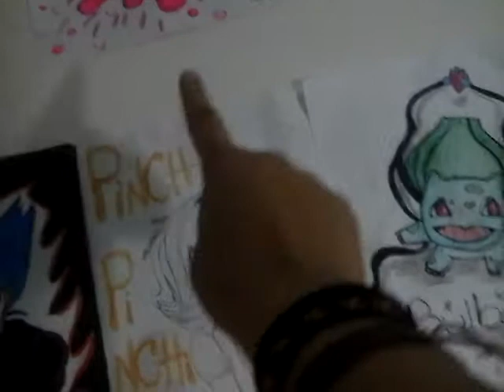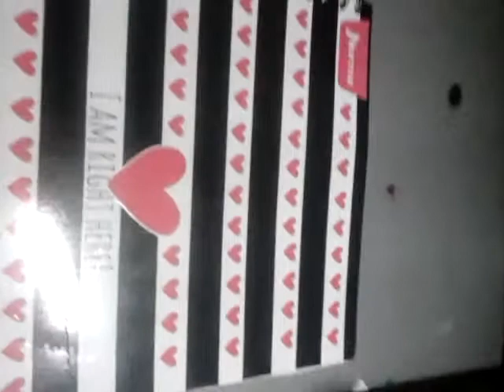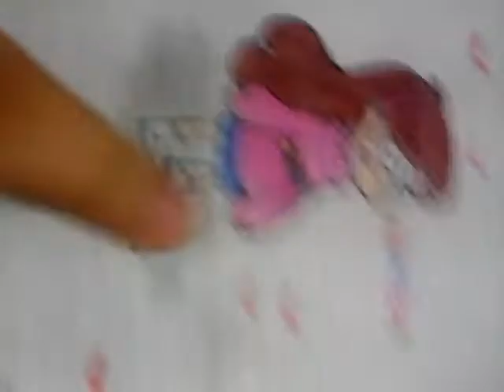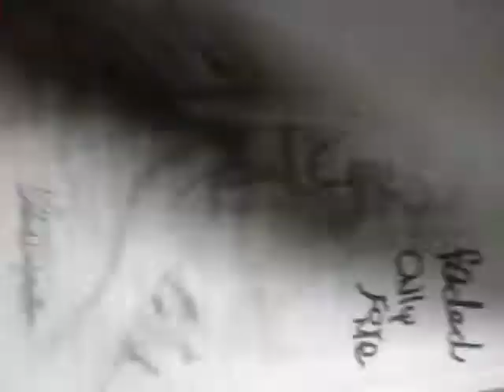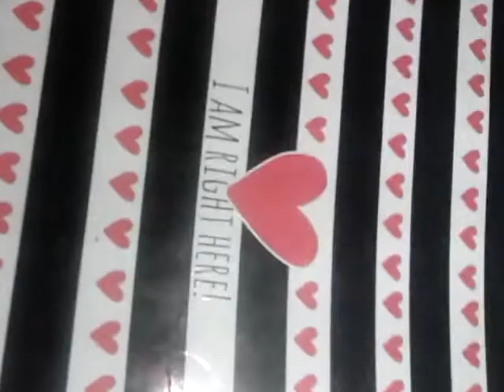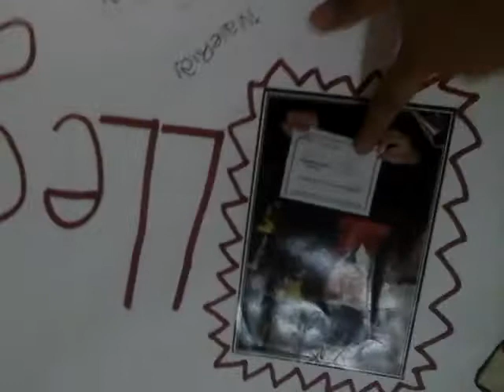Les muestro los dibujos de Mi cuarto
Chicos aqui les muestro varios dibujos entre ellos
Krillin-Vegeta-selena gomez  etc veanlo